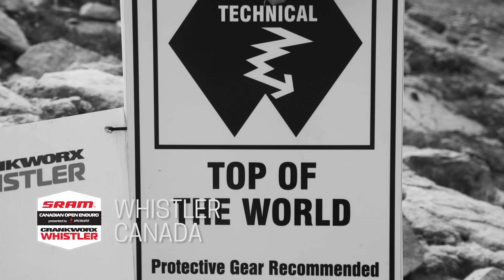One Minute of EWS Whistler action!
One hot minute of crankzilla action from the intense battle for of Round Seven of the Enduro World Series at Crankworx in Whistler.